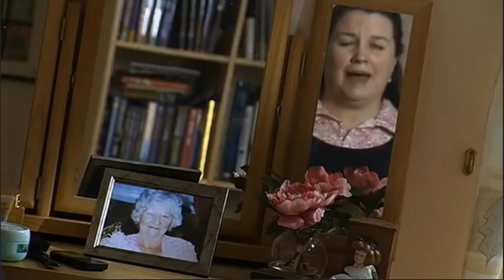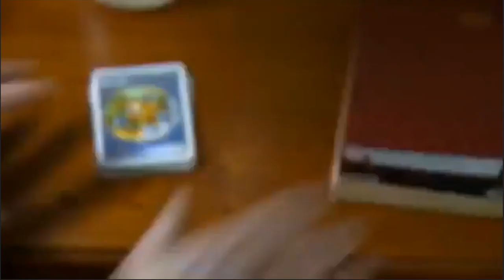Coronation Street: Norris escapes from Mary.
So yeah, Mary was clearly psychotic in this storyline and then she wasn't. No idea what happened besides the fact Corrie liked Patti Clare too much and quickly adjusted her. I remember it feeling sudden at the time. 3rd May 2010.